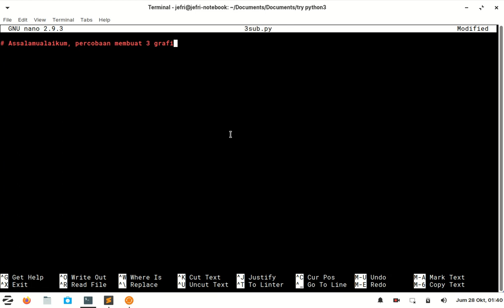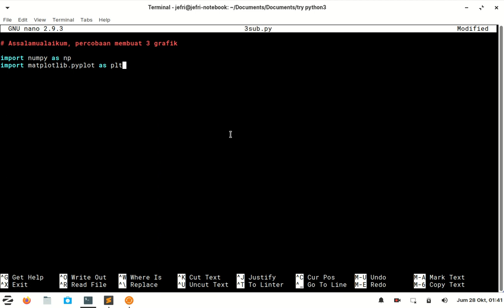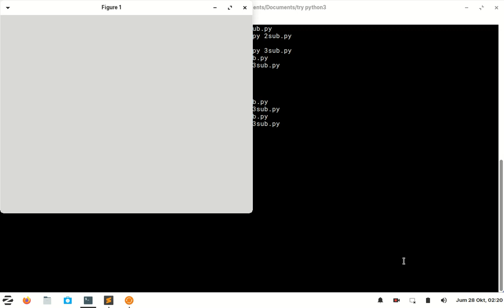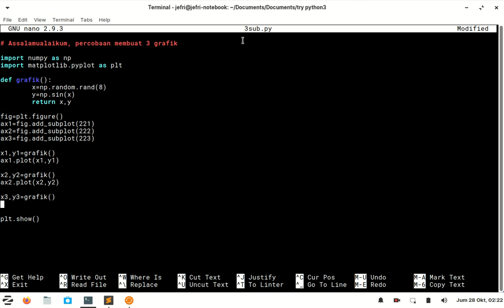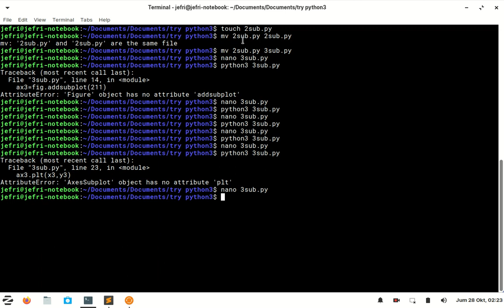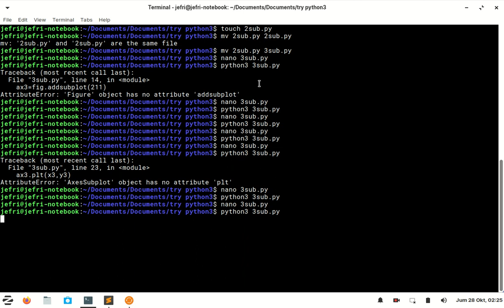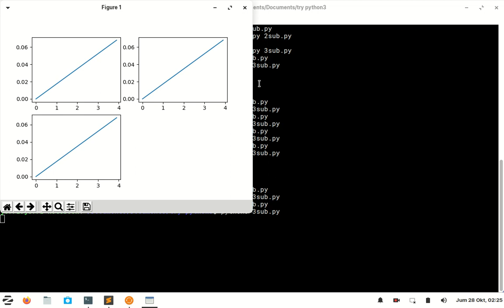20221028 - 3 GRAFIK DALAM 1 PLOT